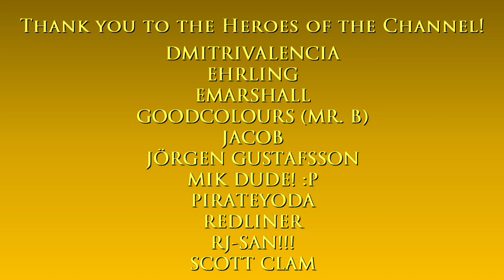Dave goes to Tequi-la-la after work | Just Driving in GTA V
Hello and welcome to Just Driving in GTA V! :)

Tools used:

Scripthook V

Intro: GTA V "Welcome to Los Santos" Intro Theme

Main computer used:
Type: Desktop PC
Processor: Intel Core i7-13700K
Graphics card: GeForce RTX 4070 Ti 12GB TUF Gaming OC
Motherboard: Gigabyte Z690 Aorus Pro DDR4
RAM: 32GB DDR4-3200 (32*1) Kingston Fury Beast RGB
SSD 1: 1TB Samsung 980 M.2 NVMe 1.4 PCI 3.0 x4
SSD 2: 1TB Western Digital WDC PC SN730 M.2 NVMe 1.3 PCIe 3.0 x4
HDD 1: 2GB Seagate Barracuda
HDD 2: 1GB Seagate Barracuda
Cooling: MSI Mag CoreLiquid 240R V2 RGB AIO
PSU: Antec NE 850Gold M 850W 80+ Gold Full Mod
Case: NZXT H7 Flow (Black)
Monitor: LG 27" 27UL550-W UHD

Other hardware:
Recorder: Elgato Game Capture 4K60 S+
Headset: ROG Delta
Mouse 1: ROG Gladius II (wired)
Mouse 2: Logitech M170 (wireless)
Keyboard: Logitech G213
Controller 1: Logitech Extreme 3D Pro joystick
Controller 2: Microsoft XBox 360 Controller

Software:
OS: Windows 11 Pro
Editing: Vegas Movie Studio (legitimate purchase)
Internet: FTTH 400Mbps